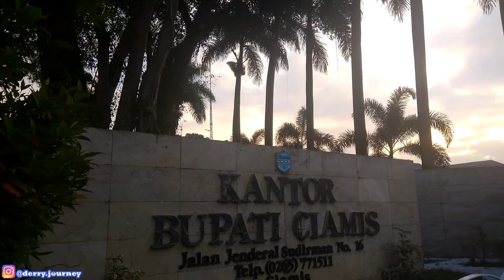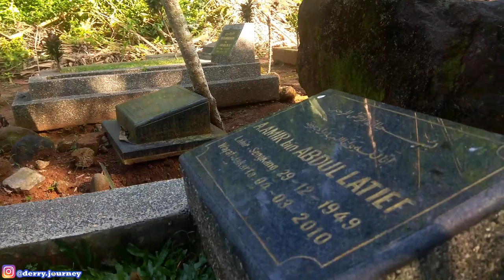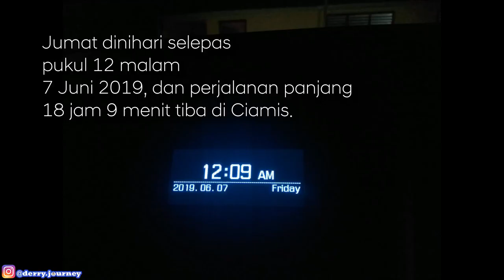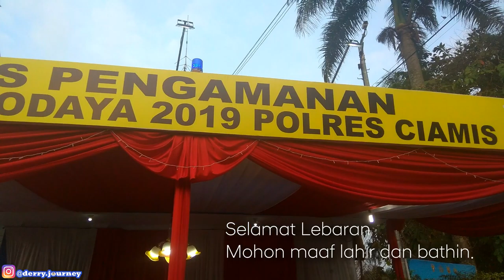SEPENGGAL CERITA PERAYAAN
Sebuah vlog dokumenter receh kelas secangkir kopi, tentang perayaan Lebaran Idul Fitri 1440 H di Bogor - Depok - Ciamis (5 - 7 Juni 2019).